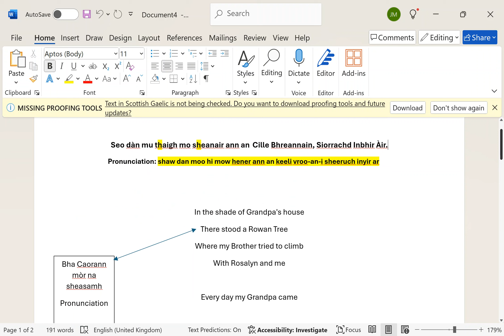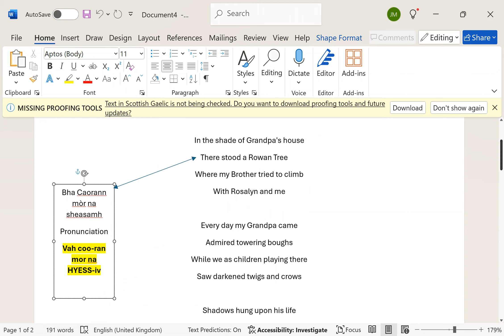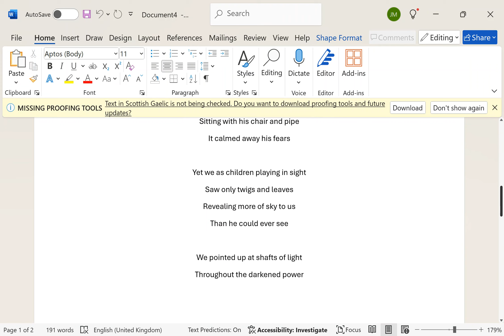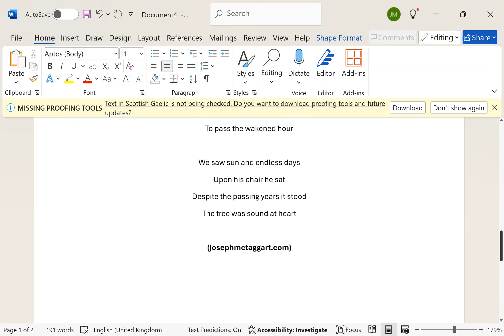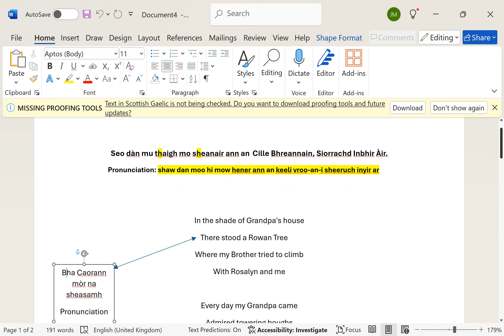Seo dàn mu thaigh mo sheanair ann an Cille Bhreannain / Poem about my Grandpa's House in Kilbirnie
Seo dàn mu thaigh mo sheanair ann an Cille Bhreannain, Siorrachd Inbhir Àir.
Learn Scottish Gaelic, an indigenous language of Scotland